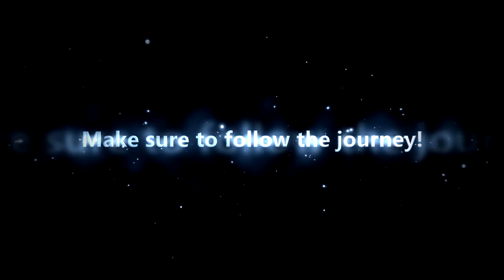Welcome to Amiry95HD's channel!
Hello and welcome to the channel, here I will constantly upload the video clip of young talents, top lists, highlights, reviews and much more so make sure that you have subscribed!

Song: Lorentz - Där dit vinden kommer ft. Jaqe, Duvchi, jj, Joy